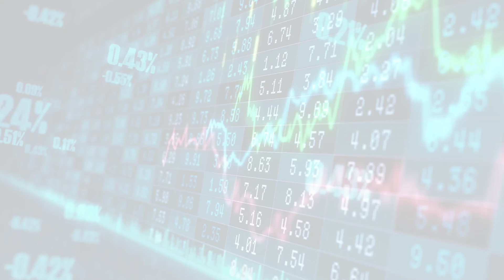MarketWatchLists: Beverages Update for Friday, March 31, 2023, 17:05 EST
About:
MarketWatchLists is a service provided by Praefidi.